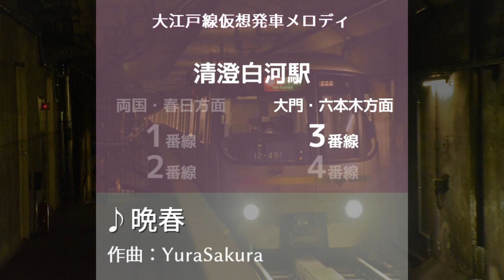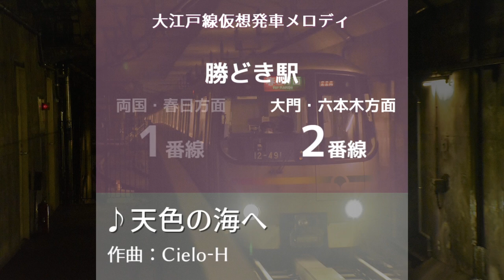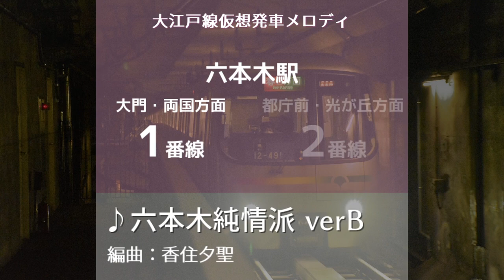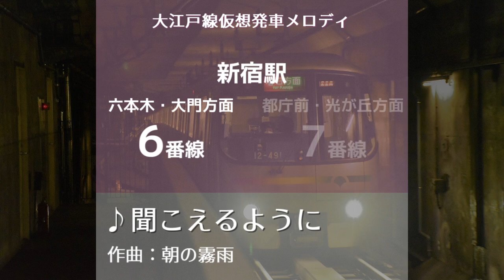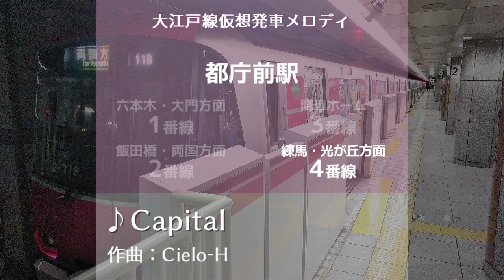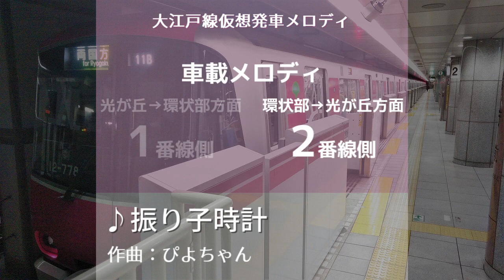【駅メロ仮想導入】都営大江戸線発車メロディ音源集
Twitterで自作の発車メロディを募り、都営地下鉄の駅に仮想導入するこの企画。
今回は大江戸線に導入した仮想発車メロディの音源集です!

楽曲提供

・朝の霧雨さん